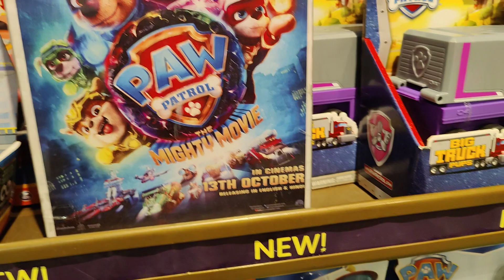Paw Patrol 🐾 Toys